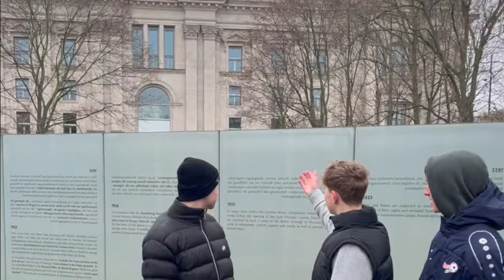Campus-TV Film vom 21 03 2023